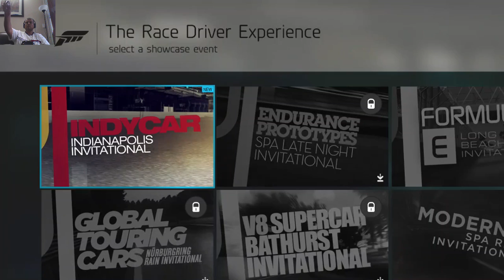Nishant plays Forza on Xbox One Part 8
Recorded using OBS Project & Elgato Game capture HD60 connected to Dell Inspiron 5720 specs - i7 3612QM 2.1GHz / 8GB RAM / 120GB OCZ Vetex SSD